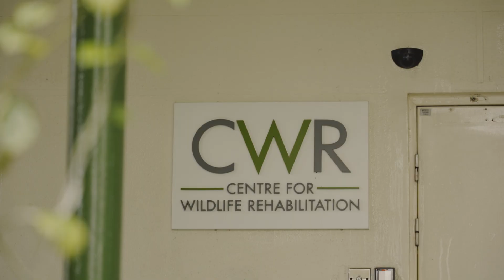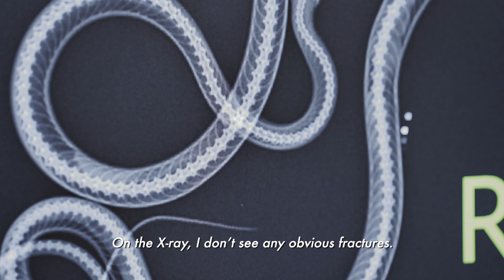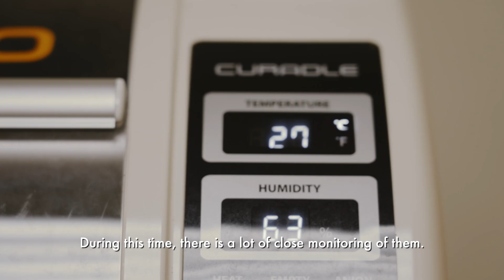NParks Portraits | Wildlife Rescue & Rehabilitation in Singapore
The Centre for Wildlife Rehabilitation (CWR) opened in 2022 to provide veterinary care and rehabilitation for wild animals in Singapore. The CWR also enhances NParks’ biosurveillance and wildlife population research capabilities and is key to our community and science-based approach to wildlife management and conservation.

Join Ze Bin and Petrina behind the scenes to catch a glimpse of the work that goes into managing wildlife, from the rescue of animals to treatment, rehabilitation and release. Such efforts provide released animals with a better chance of survival in the wild and enhances conservation of local biodiversity in our City in Nature.

Find out how you can do your part to ensure safe and responsible encounters with wildlife